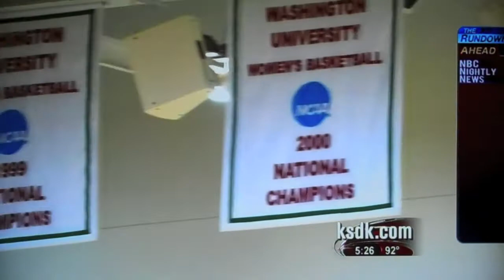FaheyChannel5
KSDK Channel 5 features Washington University head women's basketball coach Nancy Fahey following her selection to the Women's Basketball Hall of Fame.